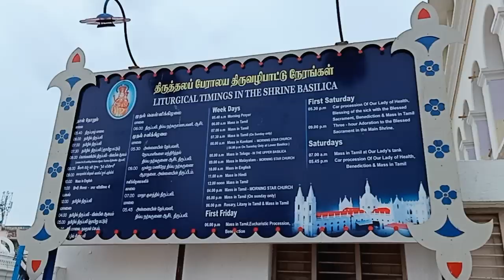SHRINE BASILICA VAILANKANNI CHURCH TAMIL NADU(2)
To Velankanni Church Tamil Nadu
On 4-5 August 2019